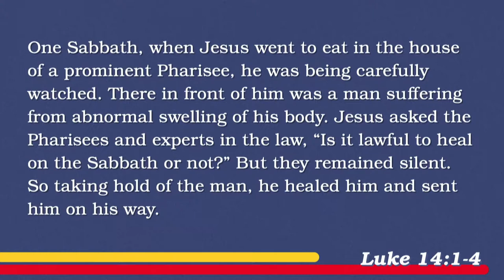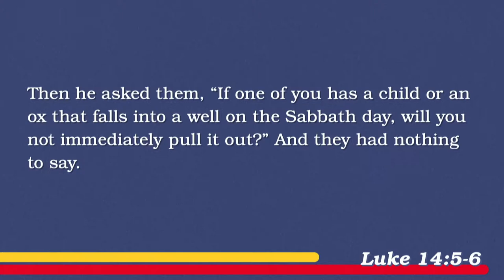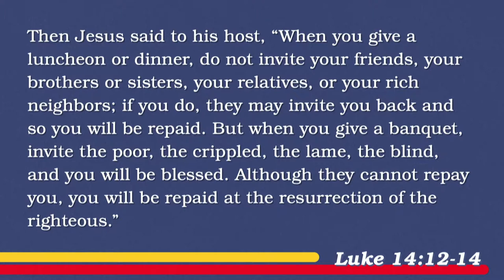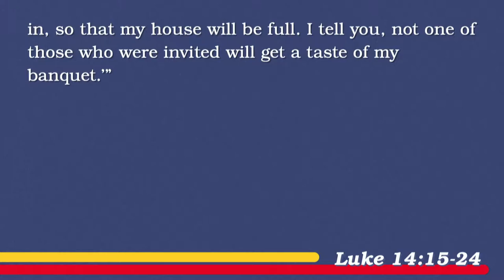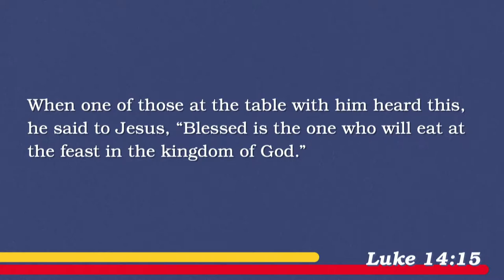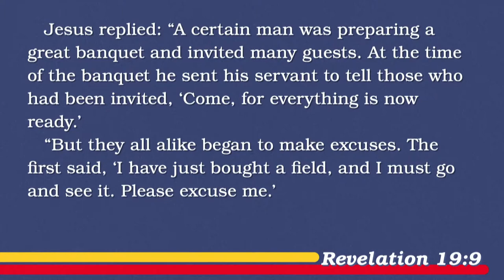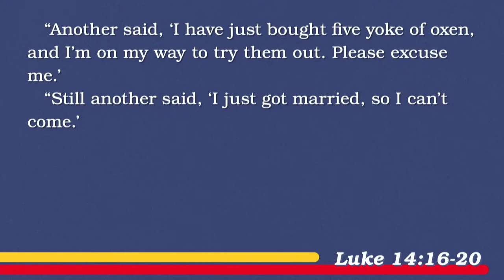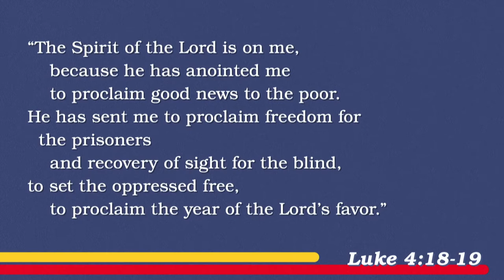South Street | 09/29/19 – The Celebration - Loving Your Neighbor Joyfully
Won't You Love Your Neighbor?:
Brian Coffey – Luke 14:15-24; Luke 5:27-32